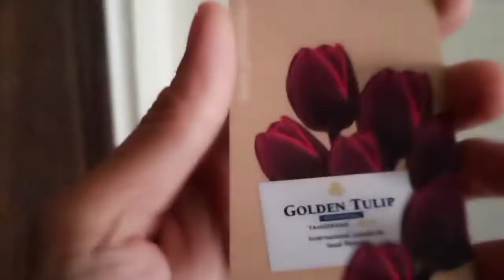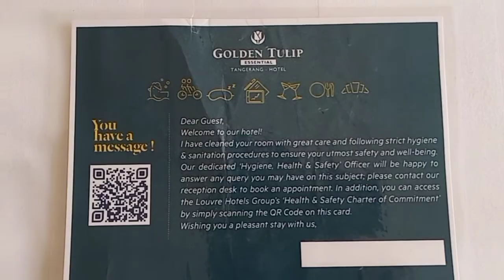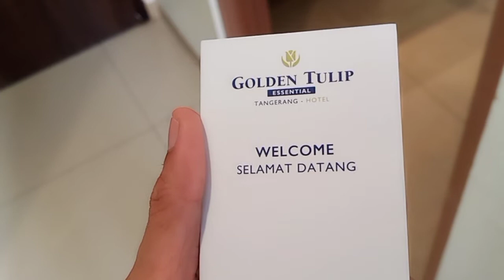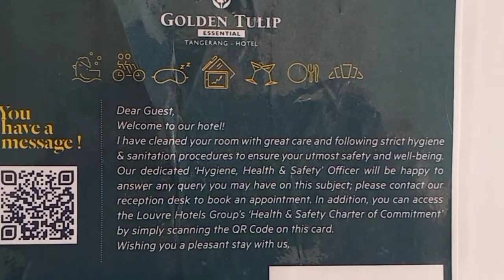Mengintip Kamar Mandi Golden Tulip Essential Hotel Tangerang